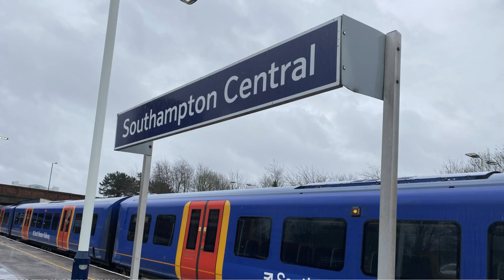Trains at Southampton Central STN (15/02/20)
Welcome to Southampton Central! This Station is on The South Western Main Line, The Wessex Main Line & The West Coastway Line & sees Services by South Western Railway, CrossCountry, Great Western Railway & Southern.

. Location: Blechynden Terrace, Southampton, Hampshire
. Postal Address: SO15 1AL
. Timetable: Southampton Central

. Videos are Filmed with an iPhone 11.
. Videos are Edited with Wondershare Filmora.
. Videos can be viewed between 144p & 2160p.
. All Inappropriate Comments on Videos will be removed.